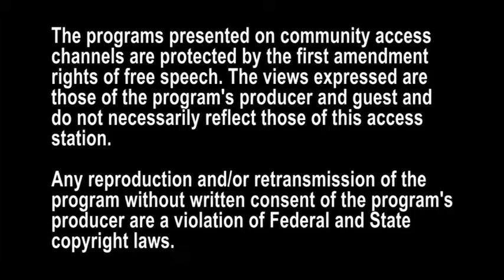The Power of Money with Michelle Graves and Bette Ann Roebuck Part 1